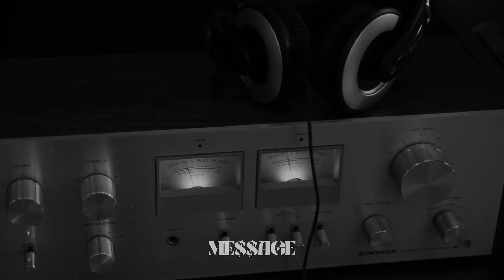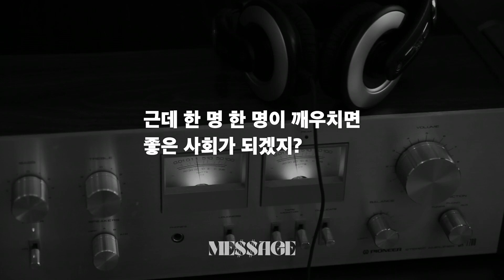엄마를 지켜주는 천사의 메세지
인생은 자전거를 타는 것과 같다
균형을 잡으려면 움직여야 한다.